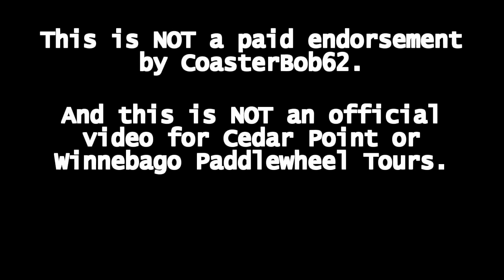Cedar Point Winnebago Paddlewheel Tours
If you have the time and want to take a break from walking around the park, you may want to consider a relaxing 40-minute ride on the Winnebago, an original paddlewheel boat from the old Western Cruise ride. You'll enjoy fantastic views of Cedar Point and the surrounding area.

Tours depart hourly from the pier in front of Famous Dave's, noon until 9pm. Tickets are $10 for adults, $8 for seniors, children 12 & under, Platinum Pass holders, resort guests, and military/veteran. Tickets can be purchased at the Cedar Point Marina Office.

I am NOT a paid endorser, nor is this an official video for Cedar Point or Winnebago Paddlewheel Tours. I just think it's a great way to spend some time while you're at the park and I wanna spread the word! CoasterBob62.